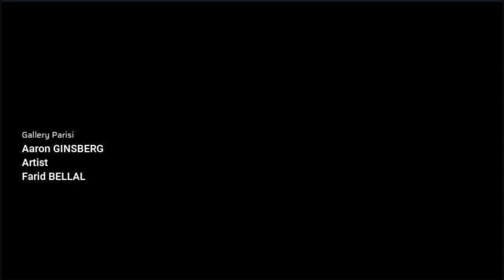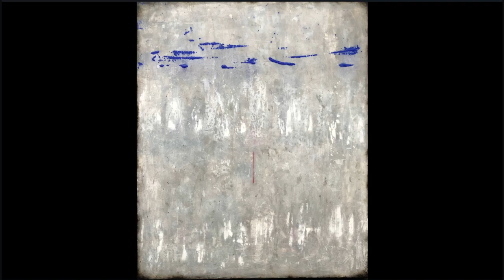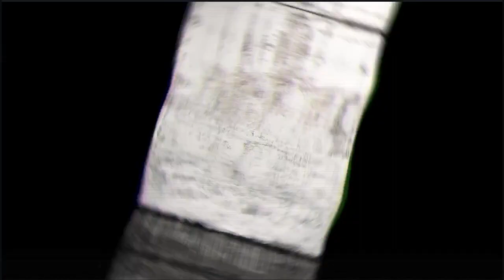Unveiling the Essence: BELLAL FARID's Abstract Masterpieces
Les peintures abstraites de Farid plongent dans l'interaction de la texture, de la couleur et de l'érosion, capturant l'essence du temps et l'impact de la nature. L'utilisation de tons audacieux et contrastés, tels que les rouges ardents et les bleus froids, crée une tension dynamique, évoquant à la fois le mouvement et la décomposition. Chaque pièce invite le spectateur à entrer dans une narration stratifiée et évolutive, où les matériaux et les couleurs sont en constante transformation.